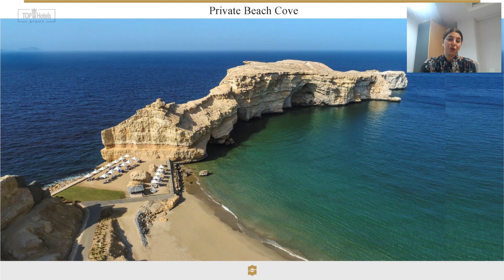Отдых в ОМАН Часть 2. По душам с представителем отелей Шангри-Ла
Shangri-La Al Husn 5* Оман. Обзор отеля.

На прямой связи с представителем отеля Shangri-La Al Husn 5* мы обсудили новости и ответили на следующие актуальные вопросы
- Номерной фонд курортов;
- Особенности инфраструктуры.
- Рестораны и бары отеля;
- Развлечения для гостей;
- Пляж.

Shangri-La Al Husn Resort & Spa, величественно возвышающийся на высшей точке скалы с видом на бирюзовые воды Оманского залива, представляет новый фешенебельный отель в Маскате. По прибытии в величественный Al Husn, что в переводе с арабского означает «замок», облаченные в традиционные костюмы швейцары у тяжелых кованых дверей окажут вам королевский прием, как и подобает в настоящем аравийском дворце. Приятный дизайн утопающего в королевской роскоши курорта удачно сочетает мавританские и оманские архитектурные элементы с богатым наследием Султаната Оман, которое отражается в четких культурных отсылках, сокрытых в декоре.

Местонахождение отеля: Маскат - Мухафаза Маскат - Оман

Программу вебинаров с представителями отелей из разных точек мира смотрите на нашем сайте

Моя цель - помочь с выбором отеля, рассказать о новых направлениях и возможностях.
У меня вы найдете:
- Обзоры отелей, ведь важно посмотреть на то куда вы едете и что вас там ждет в этом сезоне;
- Обзоры регионов, курортов и целых стран;
- Туроператоры делятся своим опытом и новыми программами лояльности;
- Обзоры круизов;